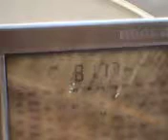TV Ceará sintonizada na Praia de Upanema, em Areia Branca, RN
Este sinal provavelmente vem de Icapuí ou Fortaleza, e tal radiofrequência pertence ao canal 5 VHF. Sintonia feita no dia 15/11/2014, às 10:34, horário brasileiro de verão.